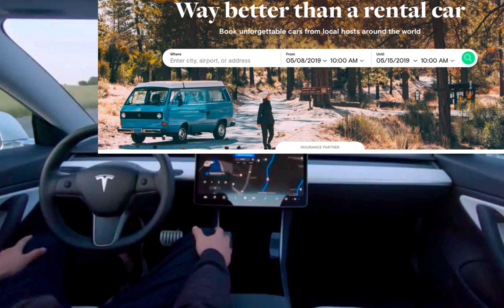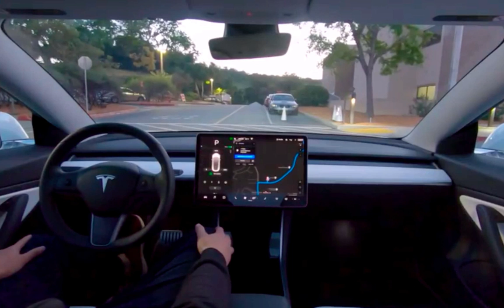איך טסלה רובוטקסי הולך לרסק את אובר וטורו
צפיה נעימה, משה